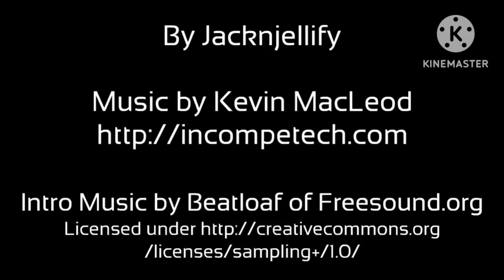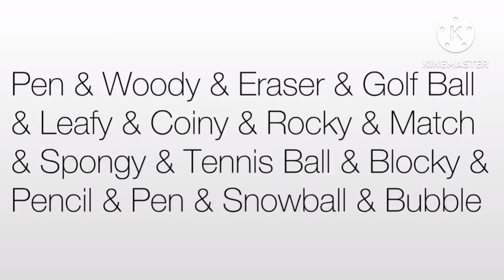bfdi 3 reversed